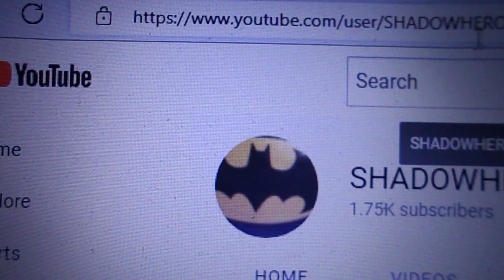i just got 3 notifications on deviantart(may 27th 2022)